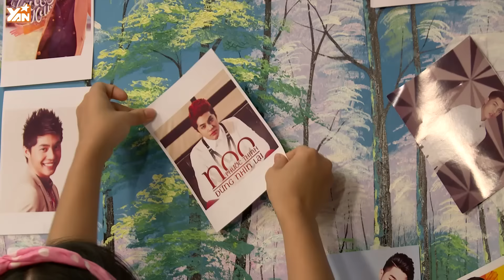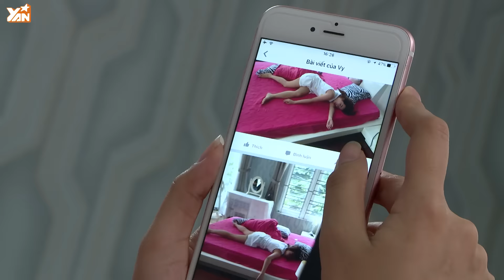Rắc Rối Là Chuyện Nhỏ || Tập 10: Sống Ảo | FULL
Tập 10  nhé các bạn!

“Rắc Rối Là Chuyện Nhỏ” xoay quanh đời sống và những câu chuyện thường ngày của 4 nhân vật chính. Mỗi tập là một câu chuyện với nhiều cung bậc cảm xúc, được khai thác một cách hài hước dưới ống kính của một góc nhìn đa dạng.

Bộ phim sẽ chính thức phát sóng Độc Quyền trên YANTV lúc 21:00 thứ 2 hàng tuần và 20:30 Chủ nhật hàng tuần trên Channel B.

Lịch chiếu lại: Thứ 7: 20:30 trên YanTV. Ngoài ra, bộ phim còn được cập nhật và phát lại trên Youtube YAN News vào thứ 2, 21:30 hàng tuần.